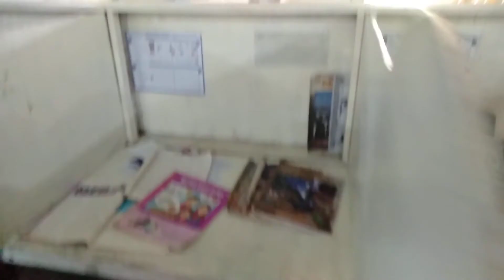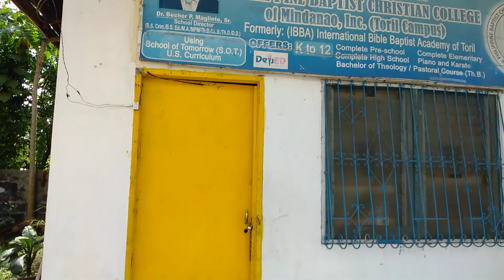Learning center of PBCC/BMI toril, Becher Maglinte Institute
Phil.Baptist Christian College of toril.